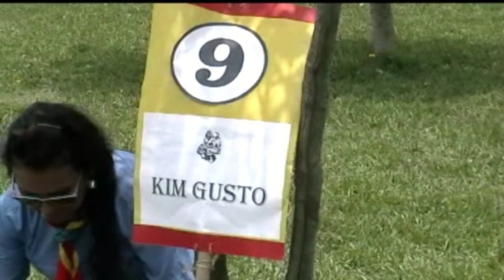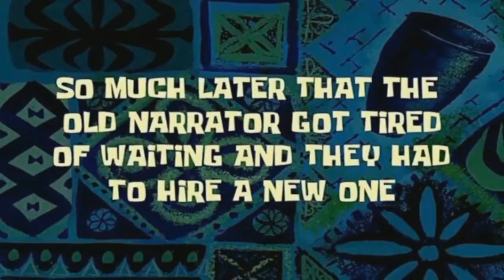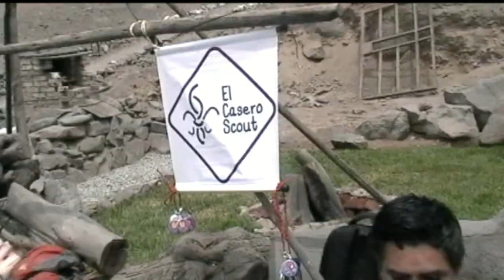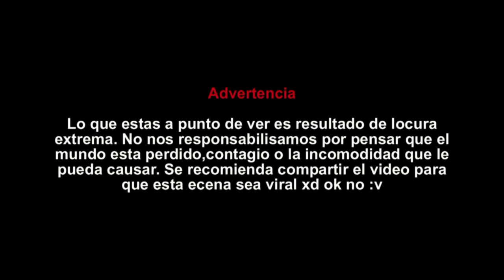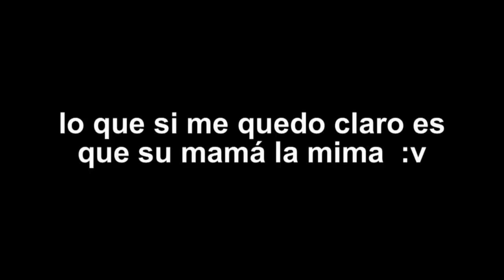"Juego Amplio Scout" - Juanmy TC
Esta vez nos vamos hasta el distrito de zarate 90, Lima, Perú para participar de un Juego Amplio Scout acompañando a la patrulla "Chosica 316"!
Estan listos para la accion?. Vamos!

El primer video blog del canal y espero que lo disfruten.
este video es auspiciado por la asociación Scout del Perú.